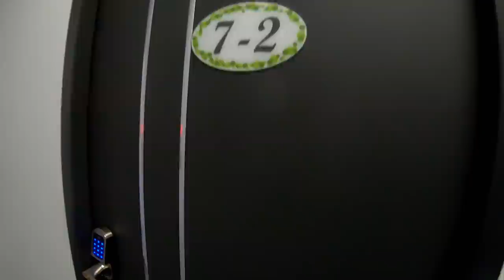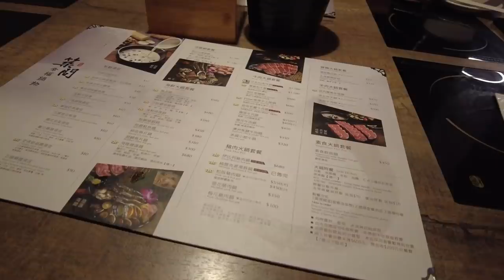【龍蝦VLOG】這種蝦釣一隻就值得了！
南投縣南投市平山二路77號

住宿資訊
巷內故事
台中市民意街52號

釣餌：白蝦肉

價格:
龍蝦活動池 2小時 2500元

ASMR
吃播